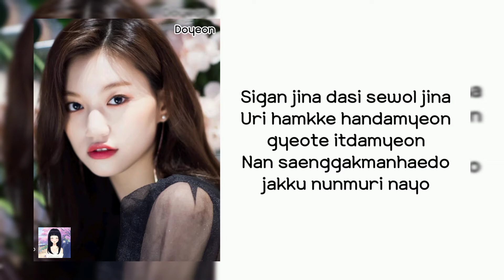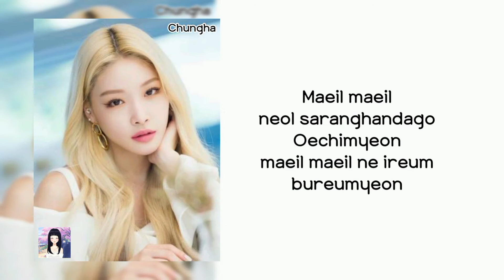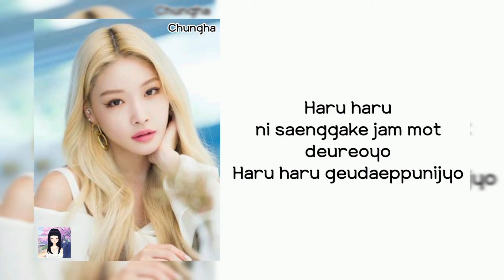I.O.I - I Love You, I Remember You (Moon Lovers : Scarlet Heart Ryeo OST part.3) Lyrics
All songs and images in this video are owned by CJ E&M Music

I.O.I - I Love You, I Remember You (Moon Lovers : Scarlet Heart Ryeo OST part.3)
I.O.I - I Love You, I Remember You Easy Lyrics
I.O.I - I Love You, I Remember You Live
I.O.I - I Love You, I Remember You Concert
 Moon Lovers OST